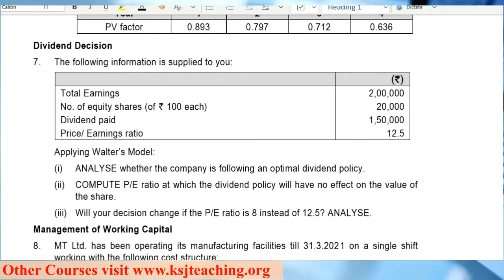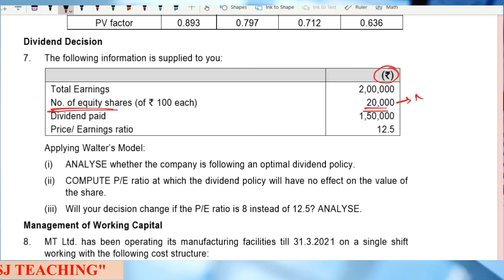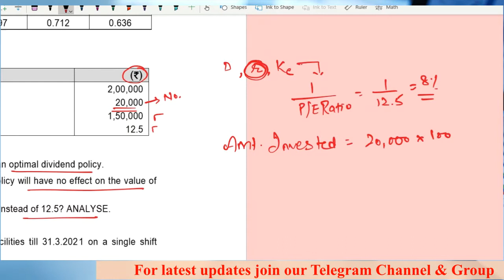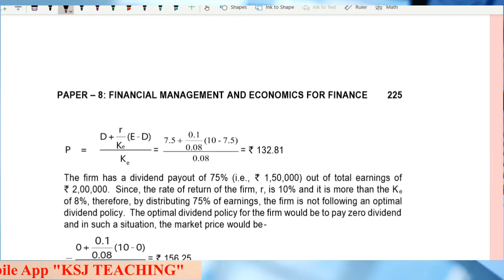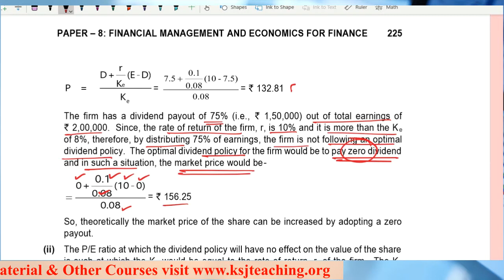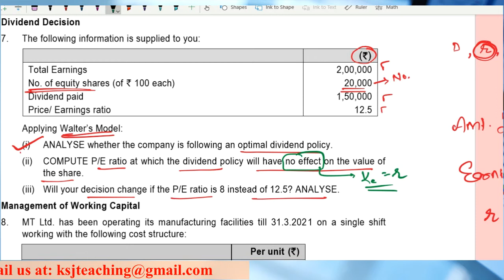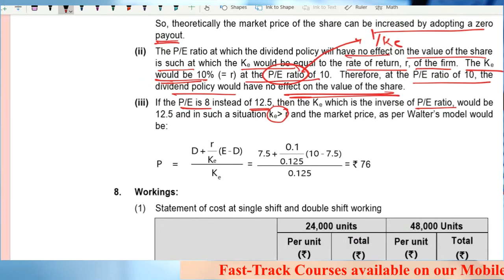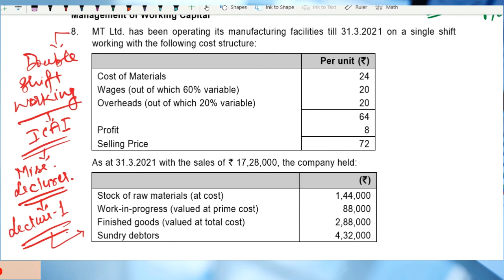RTP May 2021 || CA Intermediate Financial Management || Dividend Decisions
Enjoy the Free Lectures of Cost Accounting, Financial Management, Economics For Finance for CA Intermediate, CA IPCC, CMA etc. by KSJ TEACHING.

Discussion on Financial Management RTP of May., 21 of Dividend Decisions.